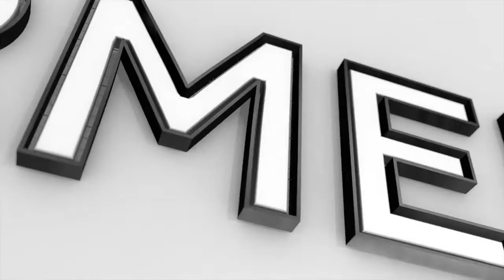Engearment Podcast Catch Up - GoreTex, Peak Design, Jack Wolfskin, Patagonia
This is a 15-minute video podcast to cover what we have been working on and what we are going to be covering.  Learn who will be on the podcast next and what companies we are working with!

Jack Wolfskin
Patagonia DAS Light
Peak Design Dufflepack
NOMATIC backpack
GoreTex Pro Shell (NEW!)
MSR
Kane
Mustang Survival Callan Bibs
Brad Kearns of "Two Meals a Day"